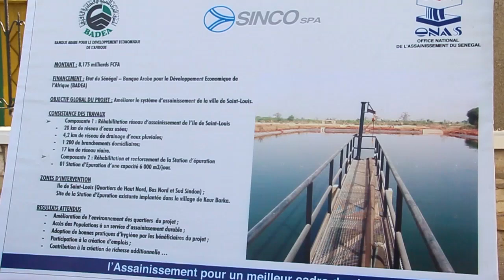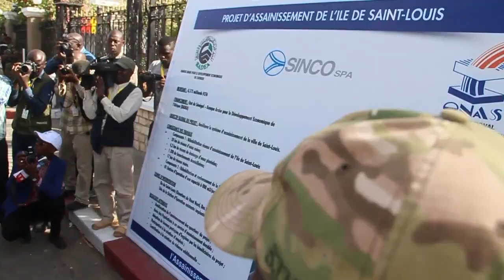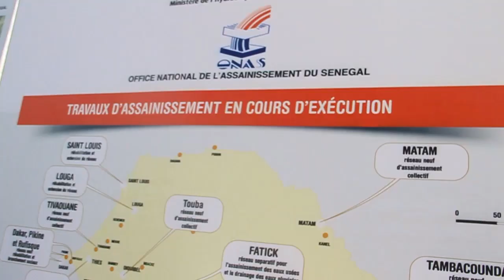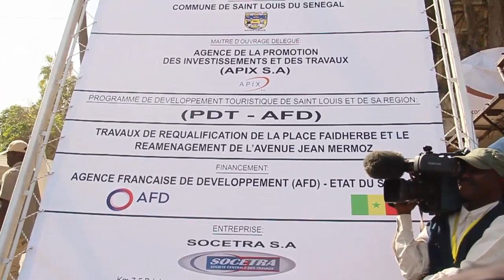Travaux d'assainissement de St-Louis : l'Etat s'engage